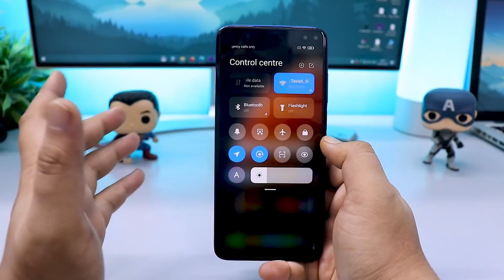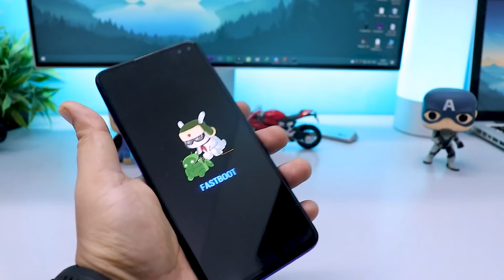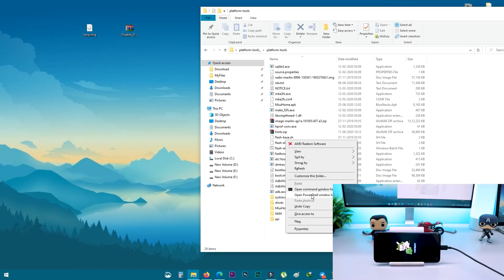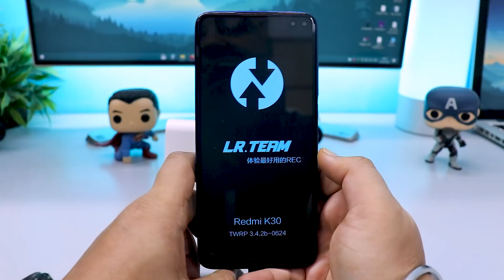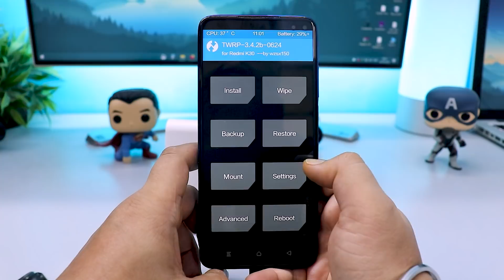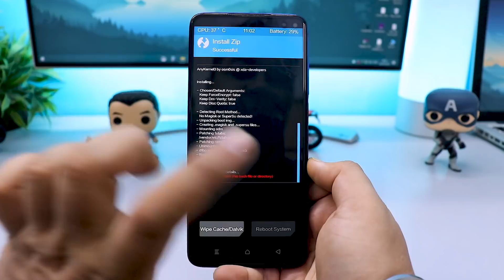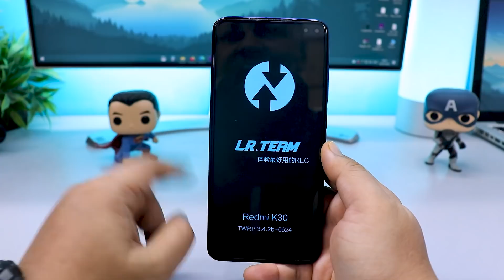Install TWRP on POCO X2 MIUI 12 - 2020 New Guide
Here is the full guide to install the TWRP custom Recovery on the POCO x2 / Redmi K30. This method will work on both MIUI 12 and MIUI 11.

 👥 SOCIAL PLATFORMS